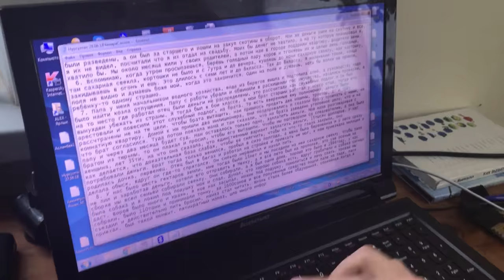КТО В МОСКВЕ ДЕЛАЕТ КЕЙС НА УБЕЖИЩЕ В США| В США ЧЕРЕЗ МЕКСИКУ